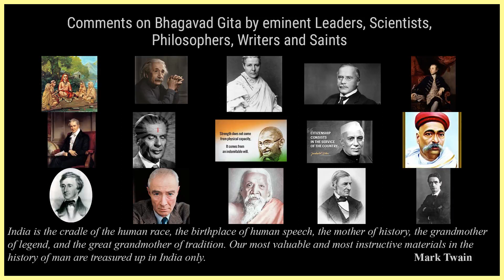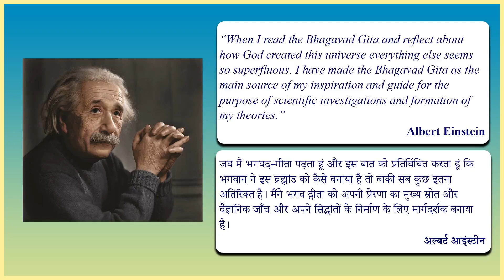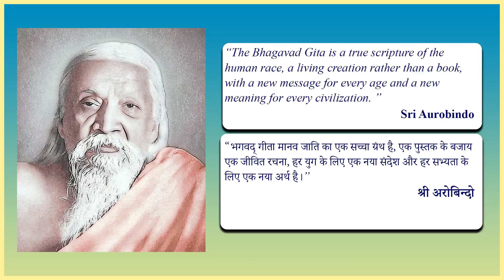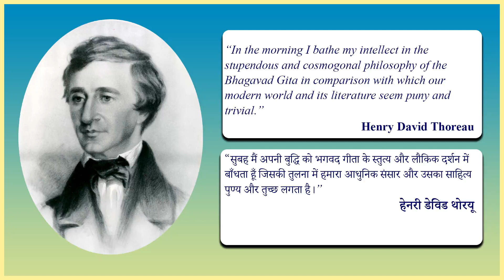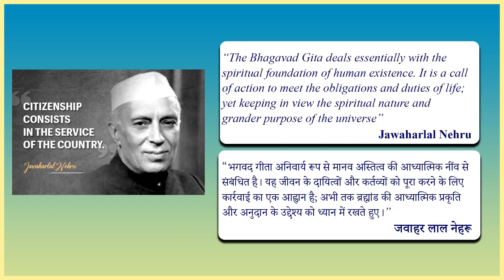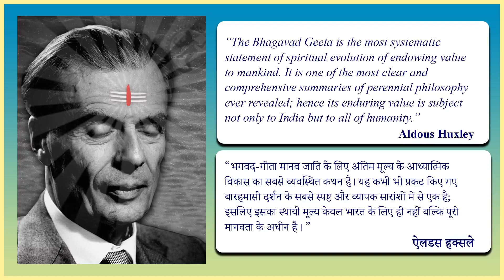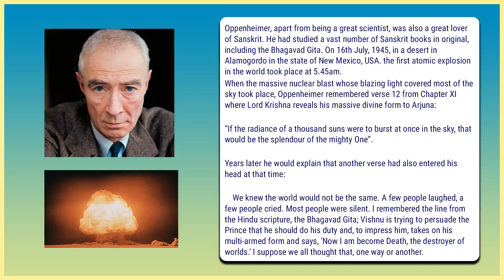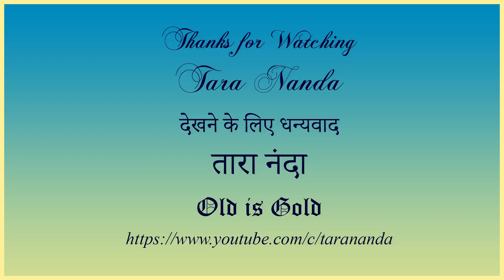Bhagavad Gita Comments by Eminent Personalities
In this video watch comments made by Eminent Leaders, Scientists, Philosophers, Writers, Sociologists and Sages.
These include:

Mahatma Gandhi
Albert Einstein
Ralph Emerson
Annie Besant
Sri Aurobindo
Adi Sankaracharya
Rudolf Steiner
Jawaharlal Nehru
Hermann Hesse
Aldous Huxley
Albert Schweitzer
Carl Jung
Lord Warren Hastings
Wilhem von Humboldt
Hermann Graf Keyserling
Julius Robert Oppenheimer